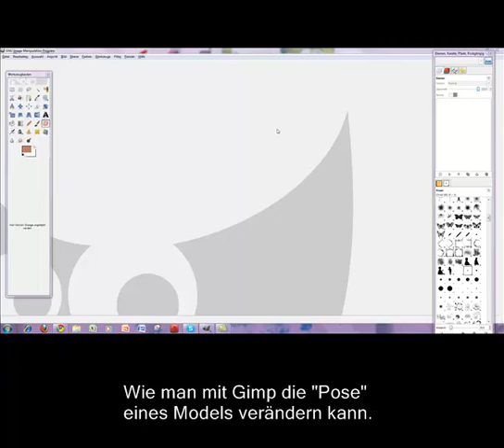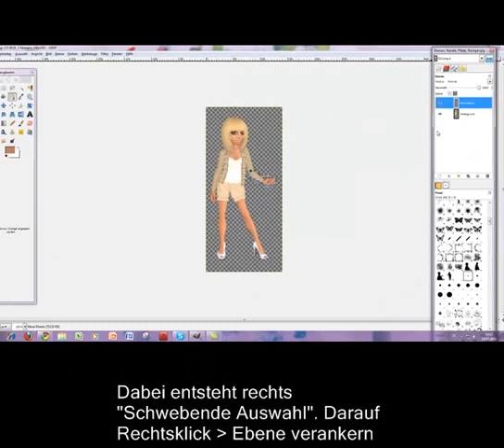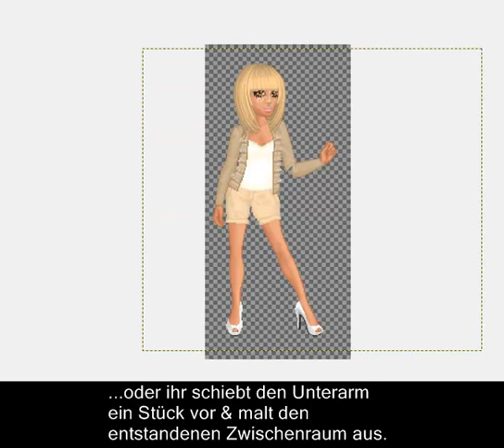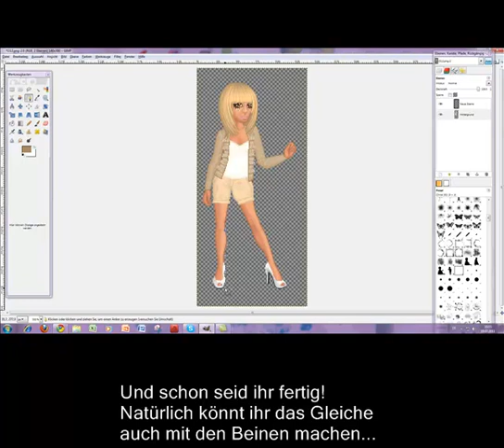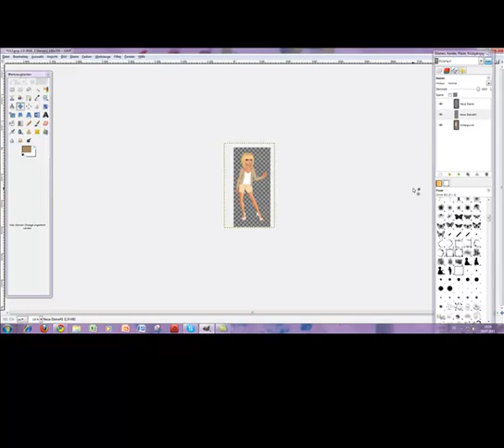Pose von Models mit Gimp ändern [Gosupermodel]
BITTE LESEN!!

In diesem Video zeige ich euch, wie ihr die Pose eines Models ändern könnt, also z.B. dass ein Arm nach oben gestreckt wird. Zur Zeit sieht man das sehr oft in den Fotostory Magazinen. ;)

WAS ist 'gosupermodel'? Noch nicht angemeldet?
Gosupermodel ist eine Mädchencommunity in der du Freunde finden kannst und viel Spaß hast!
und ich werde dir beim Start auf gsm helfen ;)

(NEU: Ab sofort könnt ihr auf der Homepage auch meinen Newsletter bestellen. Ihr werdet darin über neue Videos, neue Seiten auf der Homepage und sonstigen Neuigkeiten informiert. Der Newsletter ist völlig kostenlos!)